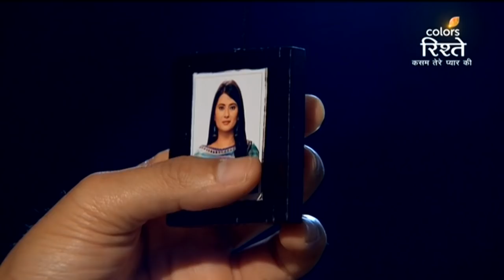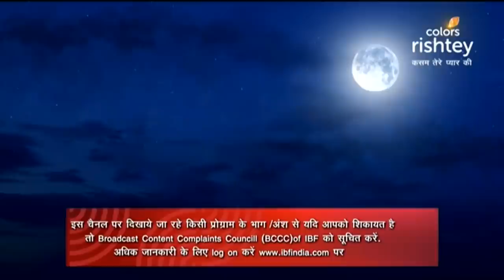Kasam | कसम | 09 May 2021 | Full Episode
Kasam is a story of star crossed lovers Rishi and Tanu who are destined to be together since birth. Their love has stood the test of time, cheating even death. This story of reincarnation will even make non believers believe in love.